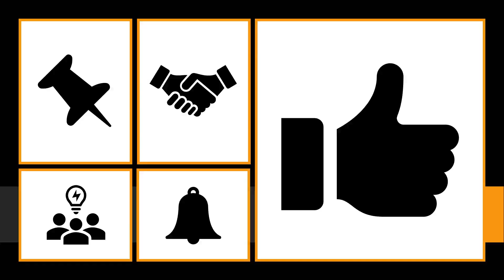consumer , Meaning of consumer , Definition of consumer , Pronunciation of consumer